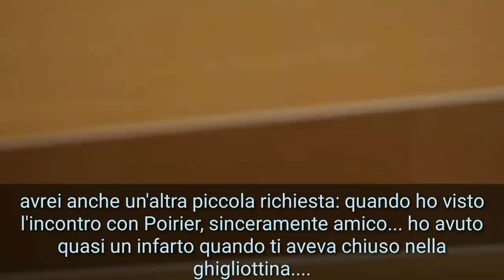(TANTA ROBA💣💣)KHABIB: Ritiro, Ferguson, segreti per battere tutti, Mayweather, Conor Cerrone